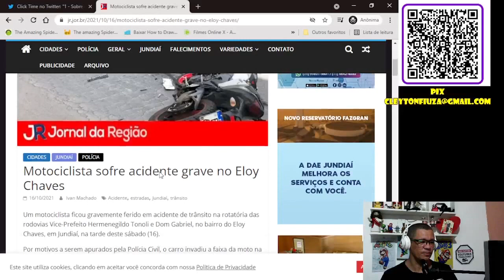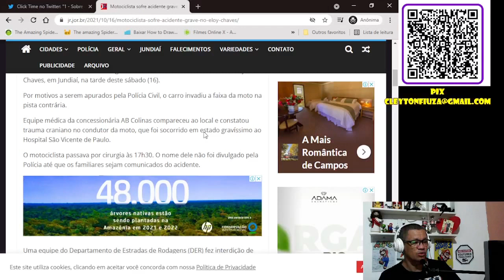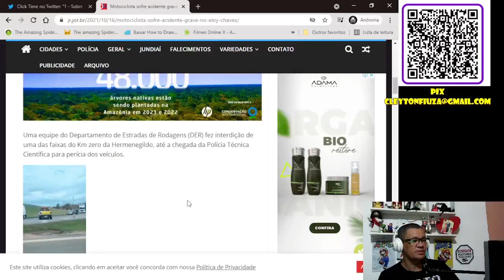Ozzy Return sofre acidente gravíssimo e precisa de orações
Ontem o youtuber Fábio Click time em seu twitter pediu orações para o Ozzy Return e deixou muitos de seus inscritos preocupados e não era para menos. Hoje ele colocou no twitter que o Ozzy havia sofrido um acidente de moto e sua situação era extremamente complicada. Segundo a informação também do jornal da região de Jundiaí, Um carro colidiu de frente com o youtuber que causou trauma craniano e outras lesões gravissimas. Ele passou por cirurgia e os médicos agora acompanham o seu estado de saúde. Ele é casado e tem um filho de 02 anos.

INDEPENDENTE DE QUALQUER DIVERGÊNCIA OU ATRITO EU PEÇO AS ORAÇÕES PARA QUE ELE SAIA DESSA SEM SEQUELAS E COM SAÚDE.